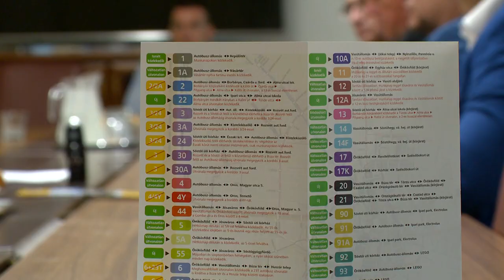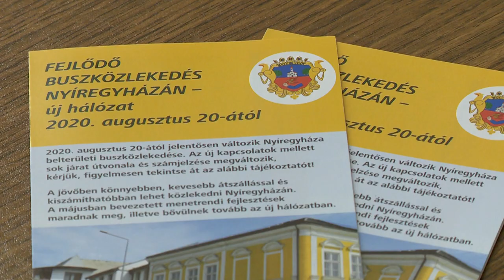Változik a buszmenetrend Nyíregyházán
Hetvenkét buszjárat kölekedikaugusztus 20-tól Nyíregyházán. A megváltozott menetrendet és hálózatot az új kapcsolatok, a kevesebb átszállás és a dinamikus közlekedés jellemzi majd. Ennek köszönhetően bekapcsolódnak a buszközlekedésbe az eddig kieső városrészek, elérhetőbbek lesznek az ipari területek műszakváltáskor, valamint kevesebb átszállással, körjáratokkal folyik majd az utasszállítás.